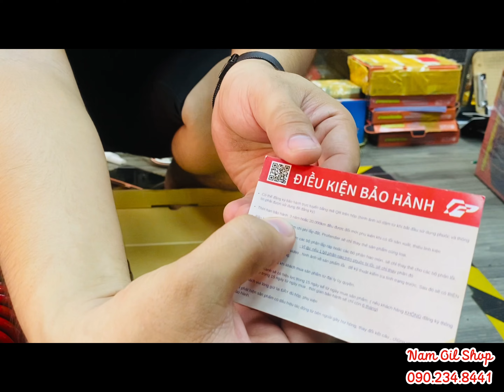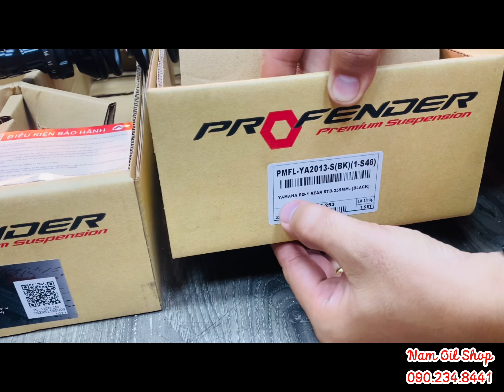Đập hộp phuộc Profender Thái Lan cho Yamaha PG1. Bình dầu và không bình dầu cao cấp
Tên sản phẩm: Phuộc Profender mẫu Air 355mm cho Yamaha PG-1

Dòng xe: Yamaha PG-1

Thông số: 2 màu đỏ hoặc đen, cao 355mm, ti lớn hơn zin, có bình dầu

Thông tin sản phẩm: dòng sản phẩm mới tù Profender Thái Lan được sản xuất cho xe Yamaha PG-1. Kiểu dáng bắt mắt khi được CNC rất đẹp sắc sảo, có núm tăng chỉnh chân phuộc để chỉnh tốc độ hồi của ti phuộc (16 nấc), được trang bị bình dầu để chứa dầu hỗ trợ cho phuộc được nhún bền và êm ái hơn, đồng thời có thể tăng giảm độ nén nặng nhẹ lò xo của phuộc bằng cách tăng ép lò xo xuống hoặc giảm bằng cách xã lò xo giãn ra bớt. Phuộc được thiết kế phù hợp với nhu cầu đi lại hằng ngày, giúp cho vận hành xe tốt hơn, xe đẹp hơn, cứng cáp hơn.

Sản xuất: Profender

Bảo hành: 3 năm (năm đầu đổi mới, 2 năm sau sữa chữa)

Sản phẩm bao gồm: cặp phuộc, hộp đựng, phiếu bảo hành, tem, cây vặn chén phuộc.

Web shop (đặt trực tiếp giỏ hàng trên web, shop sẽ gọi điện thoại xác nhận và hỗ trợ đơn hàng nhé)

Thời gian vận chuyển tới tay khách hàng khi đặt onl:
- Nội thành TPHCM: Từ 1 ngày - Hỏa tốc 1-2 tiếng. Khu vực miền Nam: từ 1-2 ngày. Khu vực miền Trung: từ 2-3 ngày. Khu vực miền Bắc: từ 3-4 ngày

*Có thể theo năm tháng sản phẩm sẽ có 1 chút thay đổi về giá trong tương lai nên mong quý khách thông cảm nếu shop chưa cập nhật kịp.

Sự hài lòng của quý khách là lợi nhuận lớn nhất của shop. Xin chân thành cảm ơn quý khách hàng đã ghé thăm và ủng hộ shop!!!